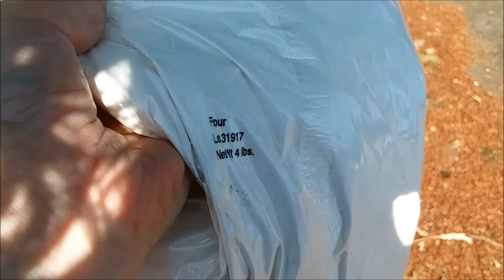OMG BABY BIRDS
I was out vlogging and stumbled across a small flock of baby birds. I saved them from a crow and was able to put them back in the nest. So all in all, you get a fun filled adventure with me as I admire these baby birds.

ImAyeMarie Twitter
OfficialAyeMarie Instagram
ddslim69 Snapchat